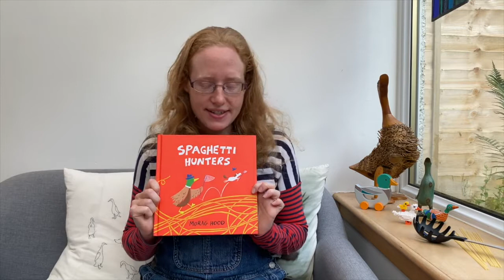Morag Hood reads Spaghetti Hunters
On Storytime today a duck, a tiny horse and a quest for spaghetti! Morag Hood's Spaghetti Hunters is published on 23 July but here's an early taste of her masterpiece.